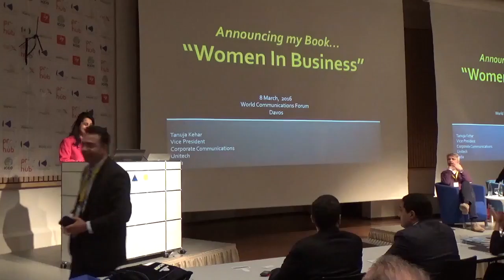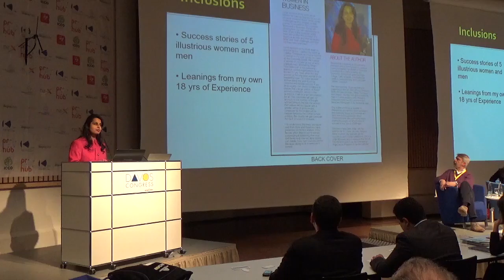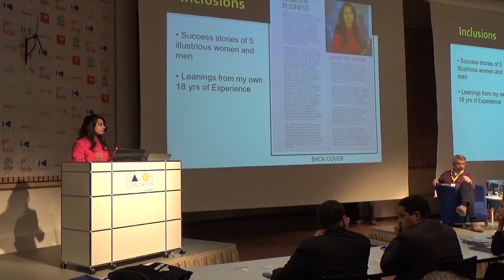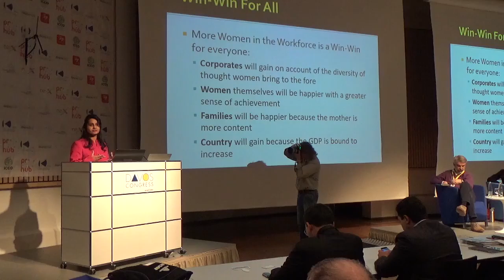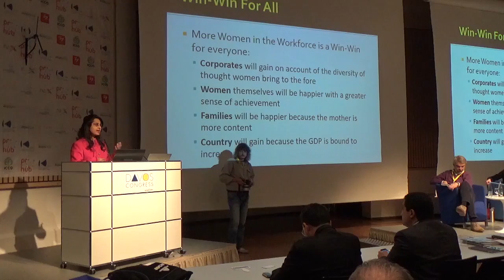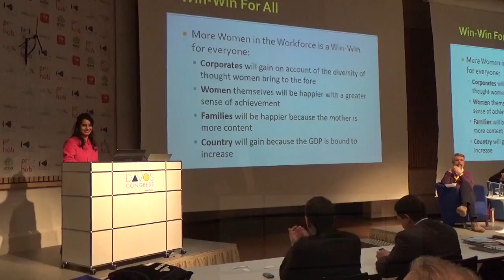"Must Read" session - WCFDavos 2016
World Communication Forum in Davos 2016